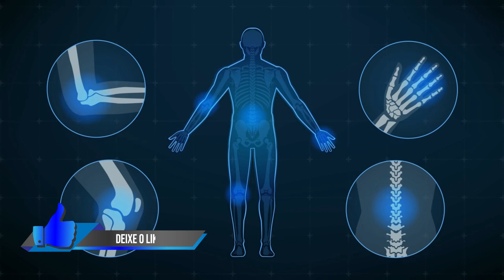Usando o Cravo-da-Índia na Acupuntura e Auriculoterapia: Uma Abordagem Terapêutica para a Dor.